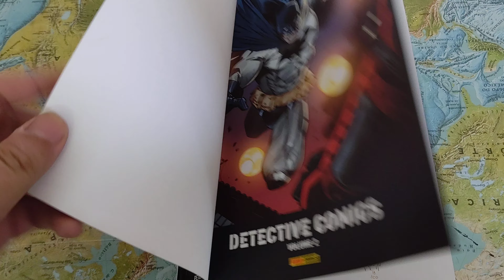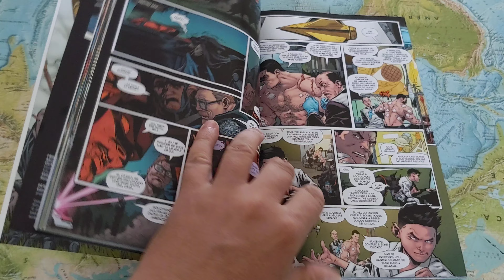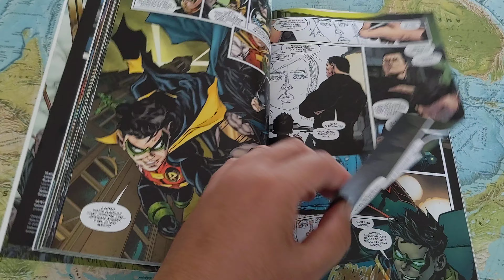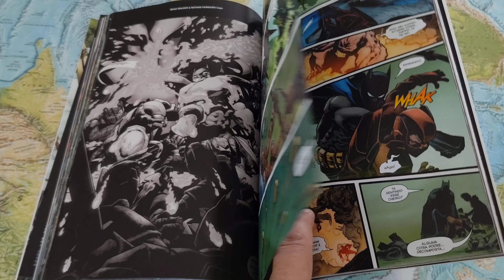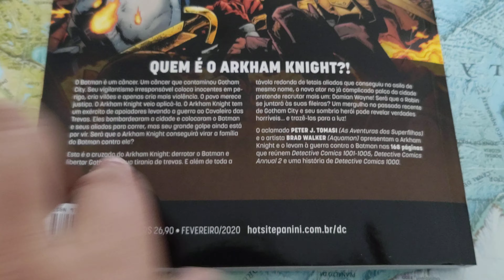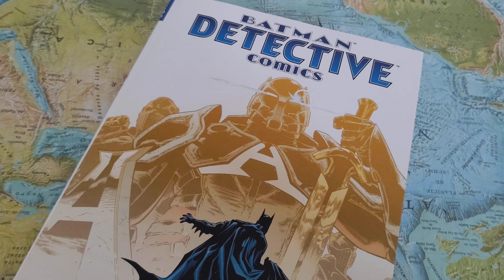Detective Comics vol. 2 (Panini fev/2020) Folheando DC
Detective Comics vol. 2, fevereiro/2020. Publicação especial. 168 pág. Histórias originalmente publicadas em Detective Comics 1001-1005 (junho-agosto/2019), Detective Comics Annual 2 (julho/2019) e Detective Comics 1000 (maio/2019).
Capa Cartão e miolo couchê e lombada quadrada.
Panini Comics
DC Comics
* Overview *